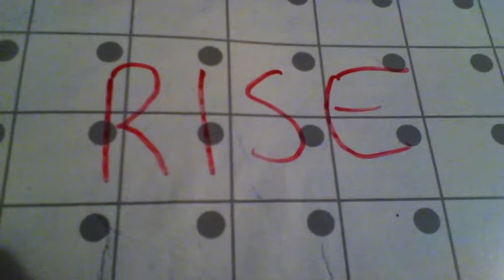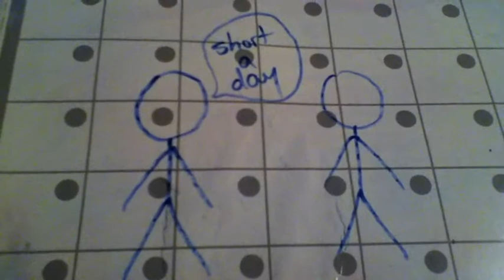Night: Calm Before The Storm - Leon Herperger